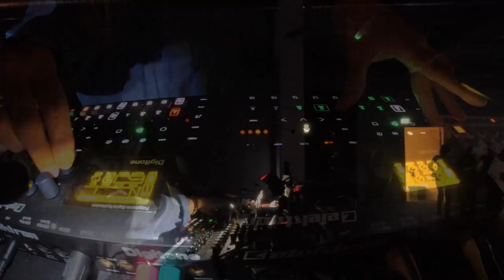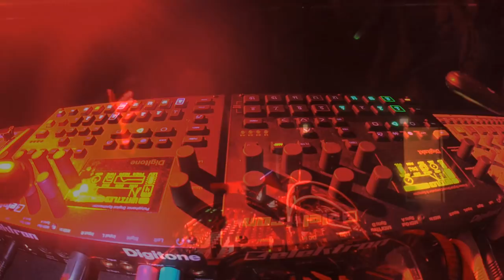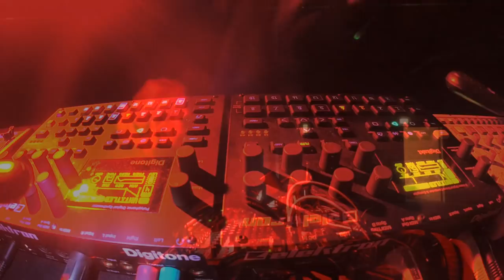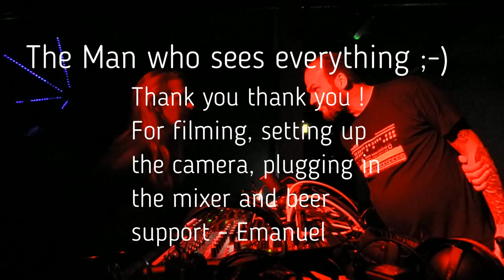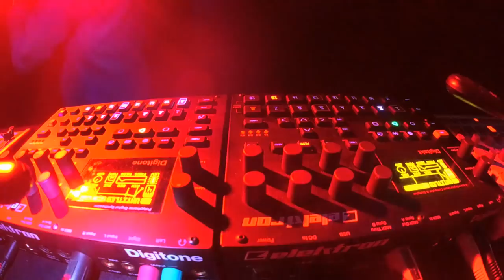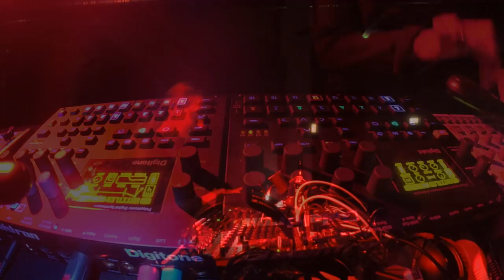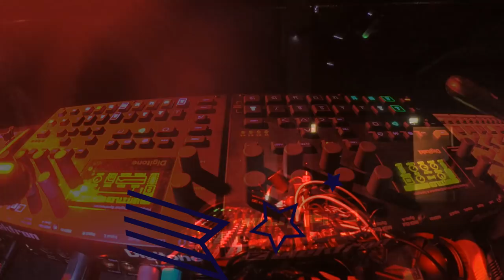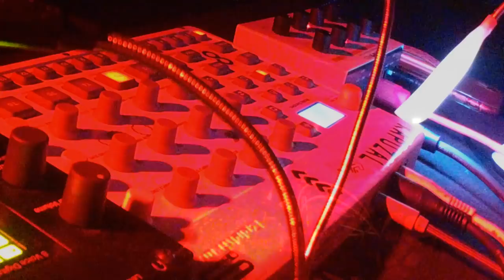Live Set - Clubbing - Hardware only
finally at the club again.. please enjoy :-)